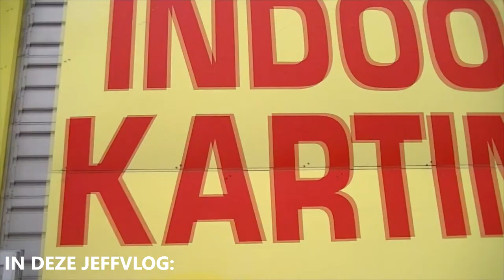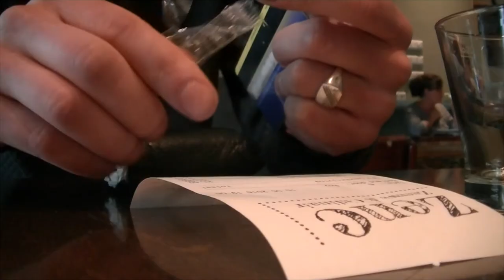INBREKEN in een VERLATEN SCHUUR?!!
►Leren squaten en mischien vind ik wel een ingang van een loods?
▼Meer infomatie over de video hieronder▼

1. Intro/Leader: Elliot Grubb - Verano
2. ID - ID
3. NICKYP - Utopia

►Bekijk ook de onbewerkte versie op Jeffmovies Extra:
!!Video nog niet online!!